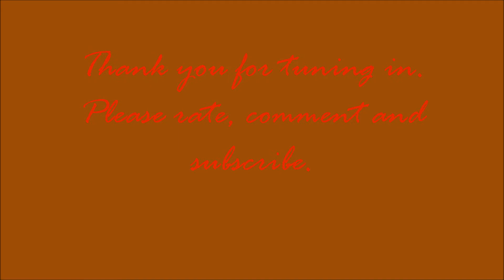Natural, Everyday Makeup Look: School and Work Friendly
Greetings everyone!  Here is my everyday makeup look that I decided to share with my sistas.  This look is simple and easy.  And it takes no effort.
Here is a list of the products that I used in this tutorial:

LA Colors Brow Kit in Medium
Covergirl Professional Natural Lash Mascara in Clear
ELF Liquid Eyeliner in Coffee
LA Colors Duo Eyeshadow Pencil
Physicians Formula Mineral Eyeliner Pencil in Dark Brown
Covergirl Professional all-in-one Mascara in Black Brown
Santee Mineral Blush and Bronzer in color 02
Milani " The Multitasker " Face and Powder in Tan
Milani Tantastic Face & Body Baked Bronzer in Fantastic in Gold
NYX Jumbo Lip Pencil in Almond
Ruby Kisses Matte Lip Lacquer in Ruby

I hope this was helpful to someone.  And I hope you all enjoy. I would love to do makeup collaborations. If you are interested, leave it down below.  I thank you for tuning in and watching this video.
If you have any questions, leave them down below and I will return them in 1 to 2 days.

Much Love.